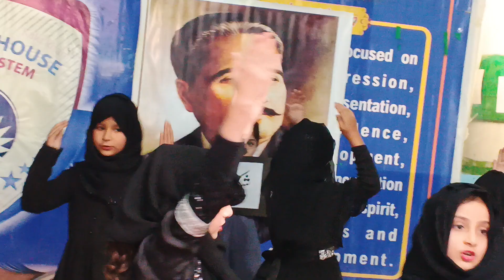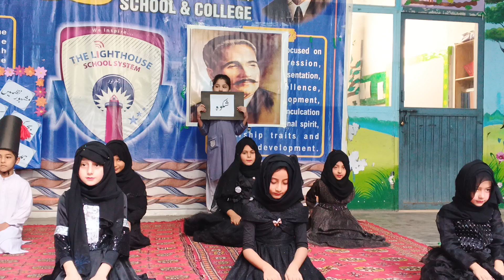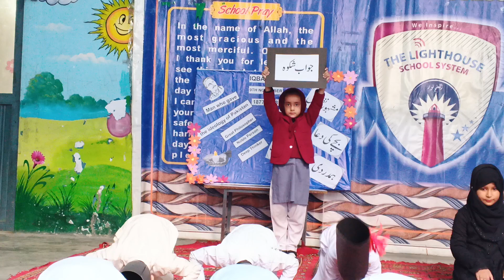K.g students performance